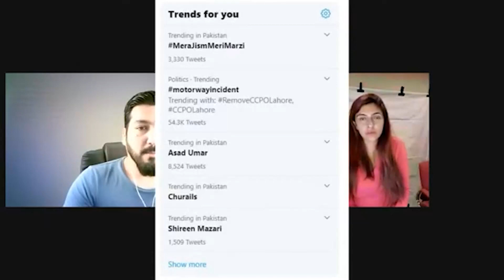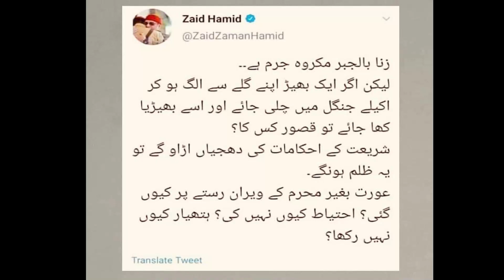Pakistani Tharkion ki Khair Nahi